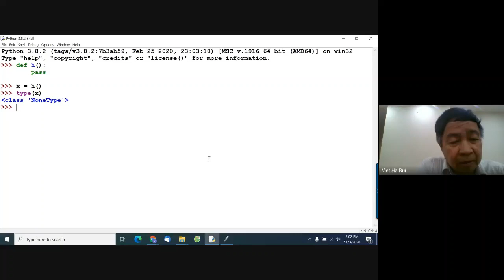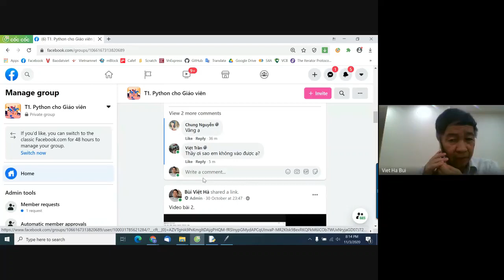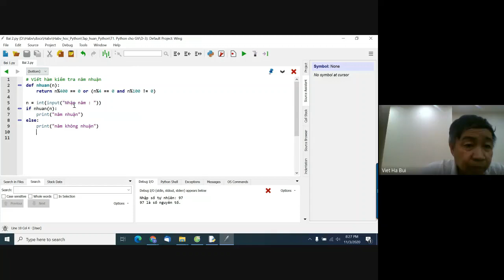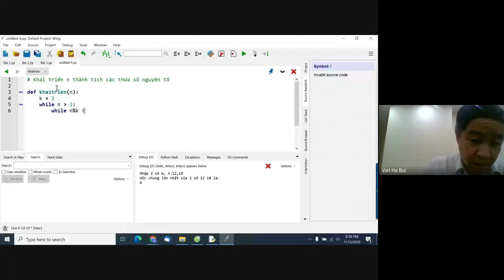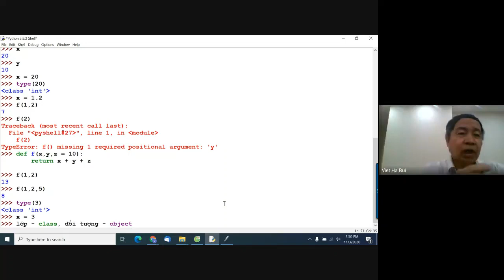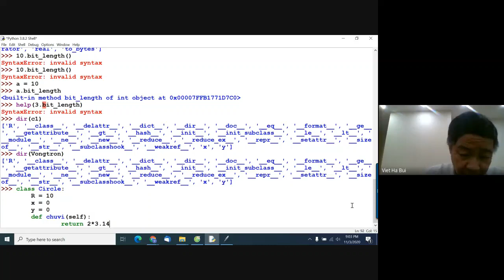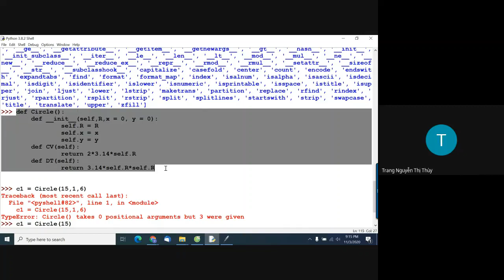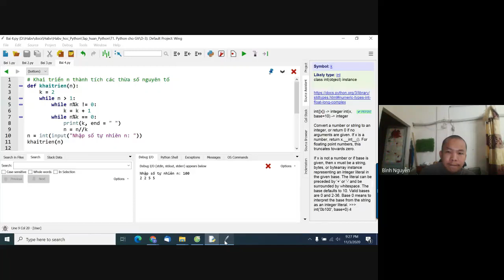Bai 3. T1. Python cho GV.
Video 3, Python Cơ bản lớp T1. Python cho GV. Ngày 3/11/2020